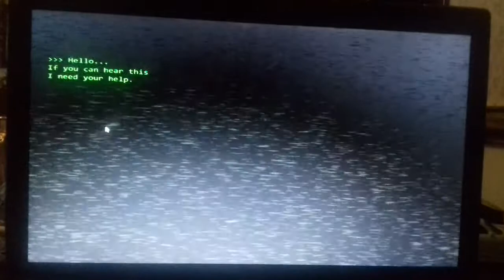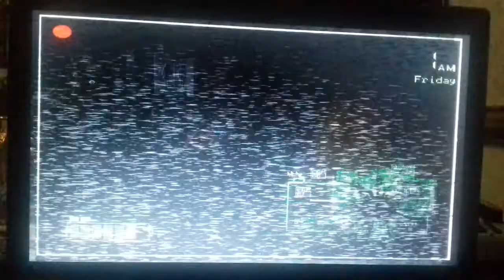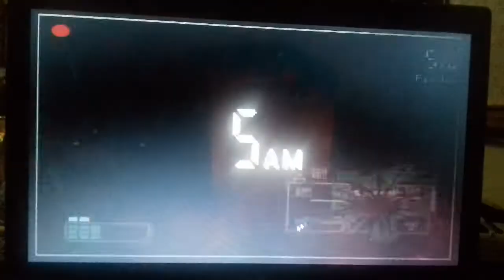WEEKEND Five Nights at Freddy's Fan Game (Friday Completed!)